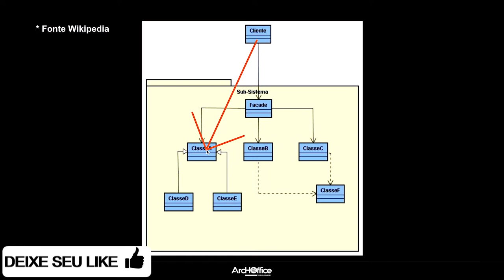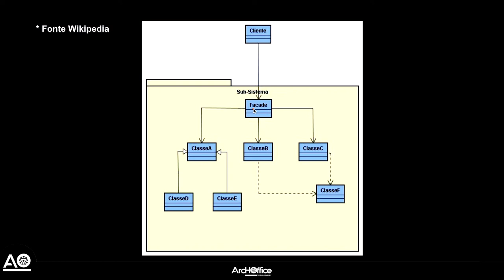Façade o design pattern mais famoso do GOF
Neste vídeo falaremos sobre o mais famoso design pattern do GOF,  embora também o mais simples ele tem uma relevância gigantesca isso dada a sua utilidade em tornar tudo mais fácil e menos acoplado.

Partiu falar sobre o design pattern FAÇADE?